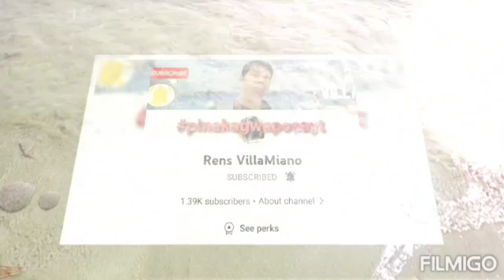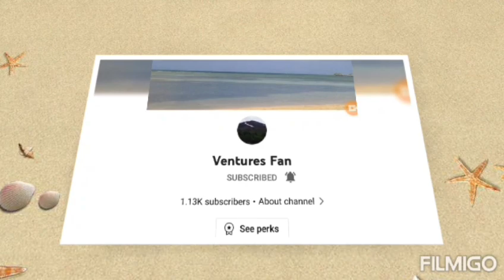English Speaking Challenge//Teofe's World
challenging games#